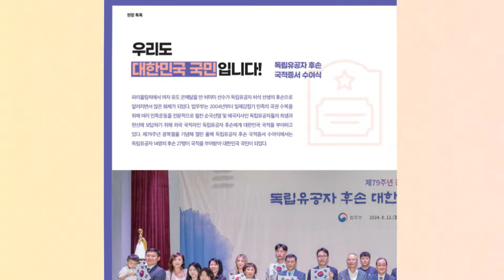출입국·외국인정책본부 소식지 '공존' 가을호 발간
🍁출입국·외국인정책본부 소식지 '공존' 가을호(vol. 69) 발간🌰

출입국·외국인정책본부 소식지 '공존'이 풍성한 이야기를 담고 가을호로 돌아왔습니다~!🤗

😎 화가의 꿈을 꾸던 영국 청년, 국민 록 밴드 YB 기타리스트가 되기까지 스캇 할로웰의 흥미로운 한국살이 !

✨ 사회초년생과 출입국 직원이 만났다! 그 어디에서도 들을 수 없는 출입국이야기를 함께하시죠~.🤞🤩

🎃🌻유익한 한국생활정보! 이번엔 올바른 쓰레기 배출방법을 체험하러
사회통합 이민자 멘토단 프랑스 출신 캐서린과 함께 에코센터로 떠나보아요~!🙆‍♀️

😁이민자들의 희망전도자, 이민자네트워크 삼인방의 따뜻한 이야기도 준비했습니다~💕

이벤트 참여!!! 잊으면 안되는 거 아시죠?👀
가을호 읽고 댓글로 후기를 남겨주시는 다섯 분께 소정의 상품을 드립니다.
꼭! 참여해주세요~💕

선선한 바람을 맞으며 공존 가을호와 함께 가을 낭만을 느껴보는 여유를 가져보시길 바랍니다~🥰